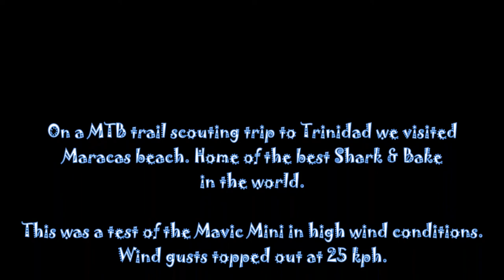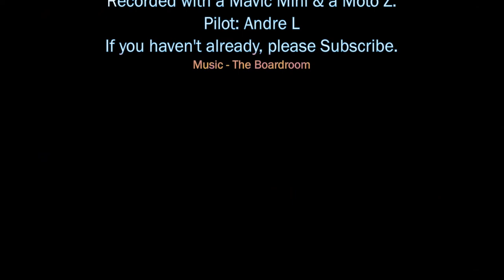DJI Mini maracas flyover 22Dec2019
On a MTB trail scouting trip to Trinidad we visited
 Maracas beach. Home of the best Shark & Bake

This was a test of the Mavic Mini in high wind conditions.
 Wind gusts topped out at 25 kph.

Performance was flawless. Cut short by impending rain.

This Mavic Mini performed well. Flown in P mode while I learn the
full set of capabilities. Excellent for 2.7K,  1080p. The size makes
transportation easy. Local MTB trail exploration soon.

Until then.

Be good, do better.

Recorded with a Mavic Mini & a Moto Z.

Pilot: Andre L